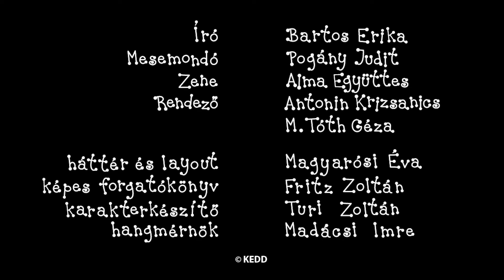Bartek i Basia - 8 odcinki | #129 | Kreskówka dla Dzieci po Polsku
Bartek i Basia kompilacja:
Przedszkole
Borówki
Gra planszowa
Wodny ślimak
Teatrzyk kukiełkowy
Wielki pająk
Wiosenny dzień sportu
Koszmarny sen